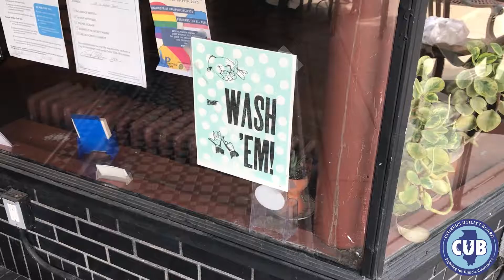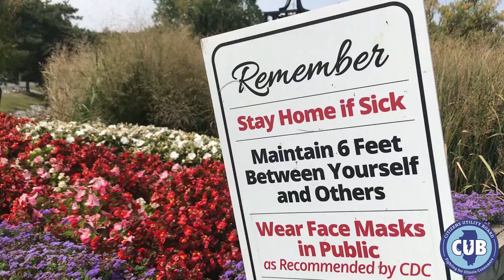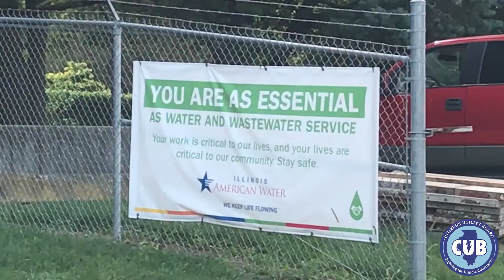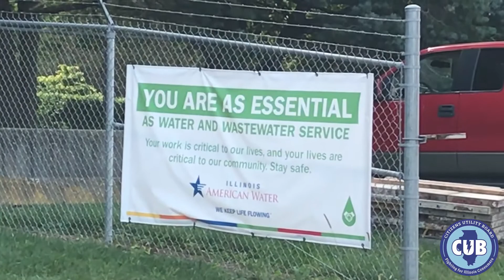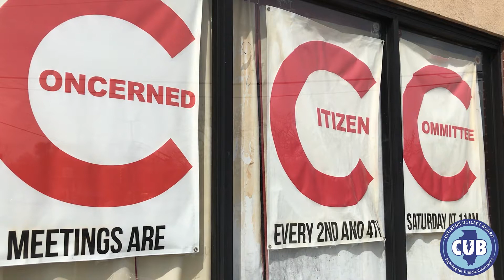The Cost of Private Water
Over the past several years, private water utilities Illinois American Water and Aqua Illinois have been buying up municipally-owned water and wastewater systems across the state. And in 2013, state legislators passed a law that allows these water utilities to pass acquisition costs - $220 million and counting - onto their customers. As it stands, municipality residents have no say if or when their water system is sold off to a private company.

If ratepayers foot the bill for privatization, they should have a voice in the decision. Illinois Senate Bill 164 and Illinois House Bill 737 would require a referendum of local voters before your municipality can sell its water system.

Sign the petition to tell your state legislators to support SB164/HB737